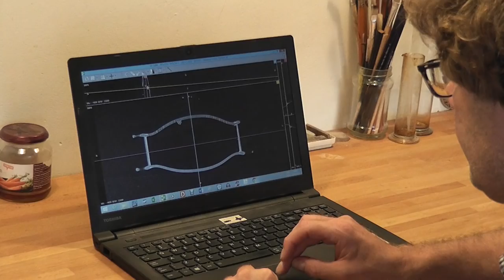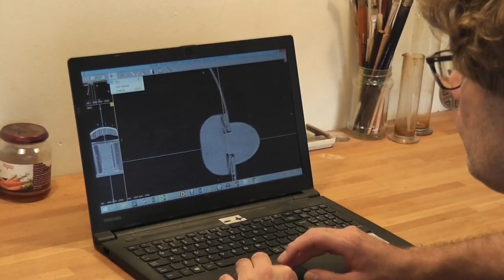Exploring lost violin making practices 3: the rib structure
Around 2009, research was started on the life, instruments and working methods of the violin maker Benoit Joseph Boussu (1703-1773). As a first step, his previously unknown biography was disclosed in detail, demonstrating that Boussu first practised as a notary in the north of France until 1748, before working as luthier in respectively Liege (1749), Brussels (c1750-c1762) and Amsterdam (c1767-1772). The biographical results were published in the Galpin Society Journal of 2013 and updated in Early Music journal (November 2016). These investigations are part of the PhD project of violin maker/researcher Geerten Verberkmoes, initiator of the Boussu research project.

Next, many surviving original instruments by Boussu were studied, amongst these a violin and a cello in unaltered mid-18th century state from the collection of the Musical Instruments Museum in Brussels. The unaltered violin was CT-scanned and analysed in cooperation with dr. Anne-Emmanuelle Ceulemans (MIM Brussels), prof. dr. Danielle Balériaux (Erasmus hospital) and dr. Berend Stoel. The results of this study were published in the Galpin Society Journal of 2016. In a later stage, the unaltered Boussu cello was CT-scanned in the St. Luc hospital in Brussels under the guidance of professors Danse and Coche and their team.

Based on the CT-scan of the violin, two replicas were built in parallel between spring and fall of 2017 by Verberkmoes, using construction methods most likely employed by Boussu. These practices include an assembling process without the use of an inside mould. The replication process was captured entirely on video and is presented here as a series of videos. After finishing the violins, a cello replica was made in a similar way, during the end of 2017 and early 2018.

In the final stage of the study, the three replicas are played by the newly formed 'Ensemble Boussu' (dr. Ann Cnop, Shiho Ono and Mathilde Wolfs), to perform Brussels court music from the times of Boussu. The musicians perform the trio sonata repertoire using solely bowed stringed instruments, a nowadays abandoned practice, but apparently a more common fashion in the middle of the 18th century. Examples of these performances can also be found on this channel.

The PhD project 'Boussu Inside Out' is supervised by prof. dr. Francis Maes (Gent University), dr. Geert Dhondt (School of Arts Gent) and dr. Anne-Emmanuelle Ceulemans (Musical Instruments Museum Brussels).